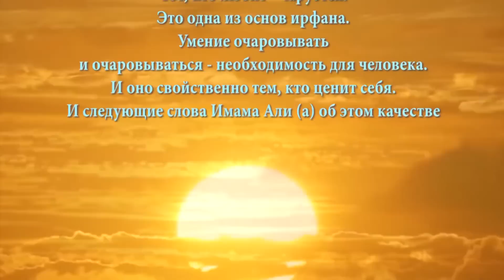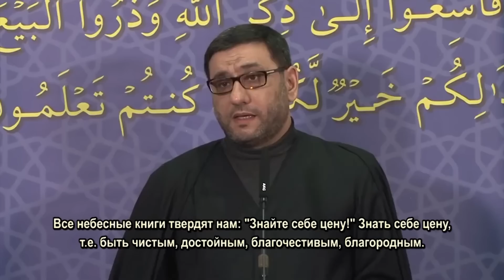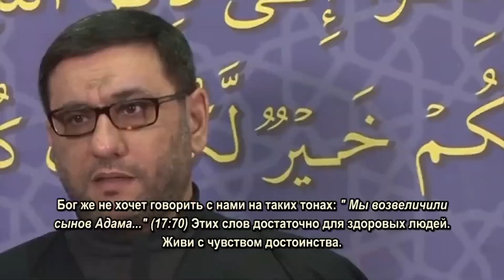Hacı Şahin - Sən çox qiymətlisən (Надо себя ценить)